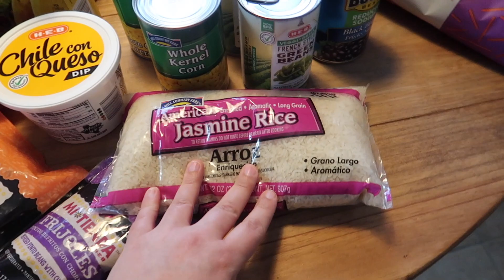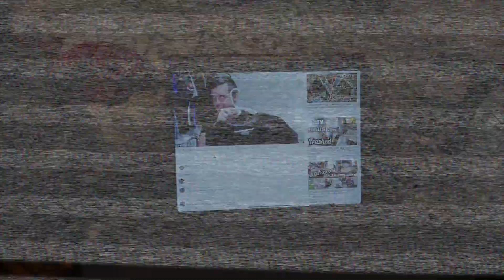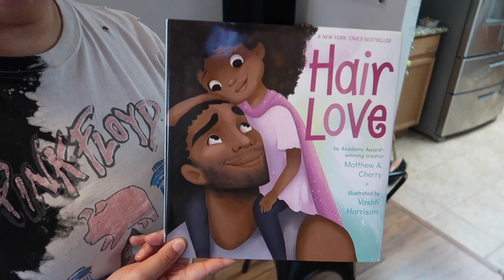GET IT ALL DONE | COOK WITH ME | CLEAN WITH ME | SNOW IN TEXAS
We love creating food, family & lifestyle vlogs. We hope you enjoy today’s video. 💕💕

Song
Donuts
Artist
2SCOOPS
AEI (on behalf of NCS); Featherstone Music (publishing), LatinAutor - UMPG, LatinAutorPerf, UNIAO BRASILEIRA DE EDITORAS DE MUSICA - UBEM, LatinAutor, and 4 Music Rights Societies